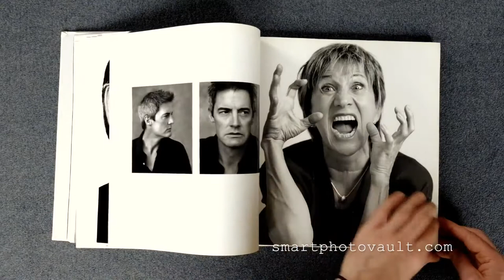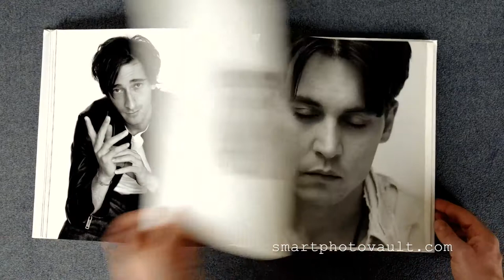ANDY GOTTS PHOTOGRAPHY BOOK - DEGREES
👉Stay Inspired Get The Book on Amazon

 "Andy Gotts has had extraordinary access to the world’s most famous faces. His celebrity portraits illustrate the small-world phenomenon of “six degrees of separation.” Each actor Gotts photographed then suggested a best friend or someone they admired. This gives a wonderful chain of “who knows who”—over one hundred A-list celebrities are included."

DEGREES: BY ANDY GOTTS